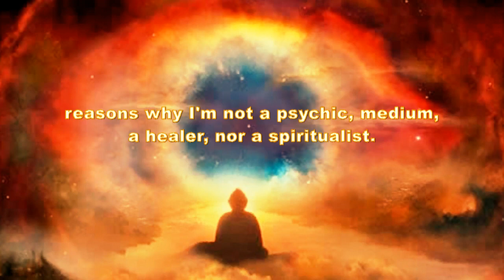10 Reasons I'm Not Psychic!